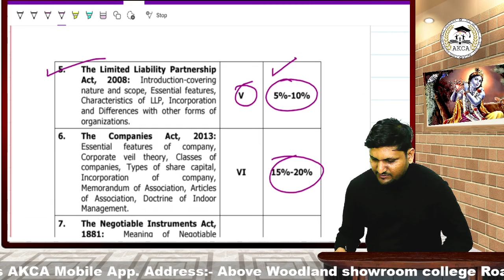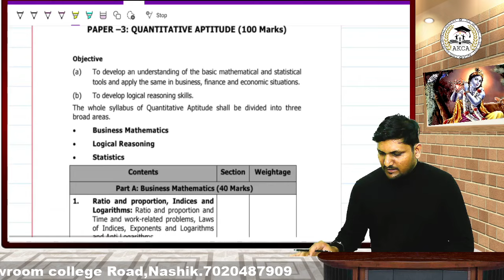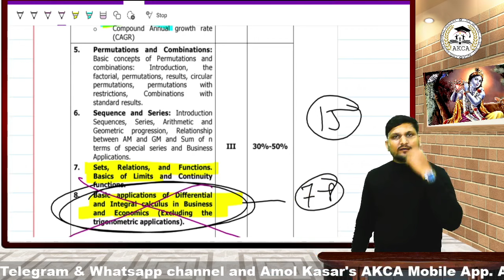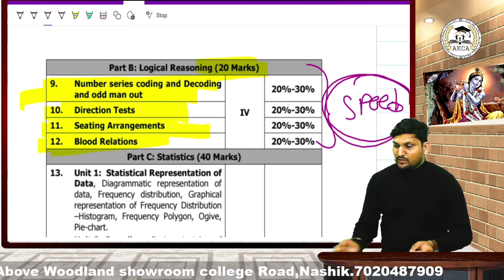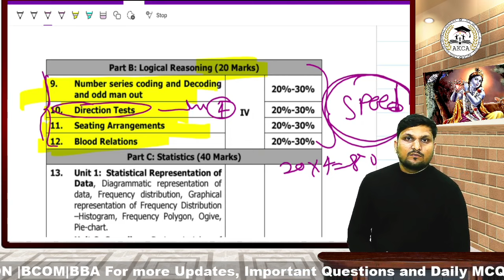CA Foundation June/July 2024 || Last 3 Months Study Plan || Weightage || AKCA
CA FOUNDATION June 2024 Attempt

Economics IMP 🏆✅

Q4) Agree Disagree ( 12 Marks )

*Economics Latest live sessions*
(64 Marks Done) 👍

✅ *_Chap 3A_ {12 Marks}*
*Demand Analysis*

✅ *_Chap 3B_ { 12 Marks}*
Elasticity of Demand

✅ *Chap 4 Supply (10 Marks)*